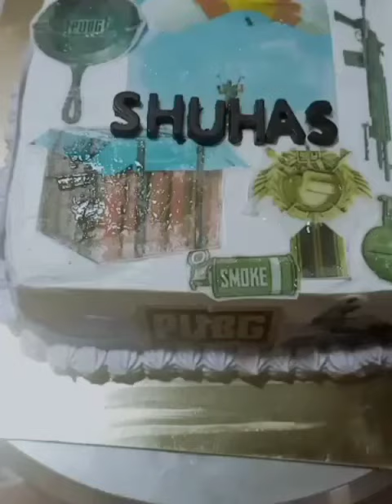Pineapple Cake with a New Design For Birthday with Sugar sheets for Beginners...